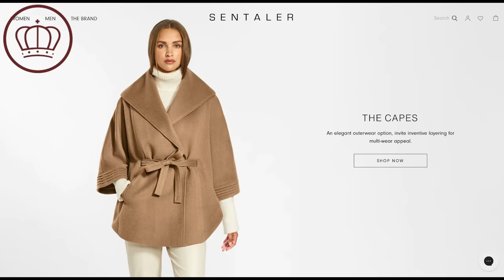Meghan Markle's $35,000 3-Day Invictus Games Wardrobe, Why Won't She Wear Invictus Merchandise?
YouTube.com/RoyalFashionNews